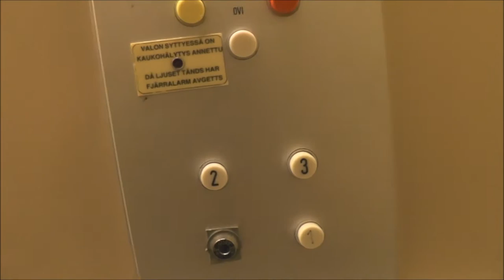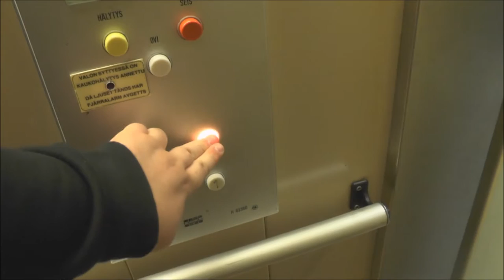EPIC! 1984 KONE Traction Elevator @ Patotie 2, Vantaa, Finland!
Capacity - Maxlast: 630Kg (~1389 lbs.) - 8 Persons
Floors - Våningar: 4 = K* 1 2 3
* Locked off floor.

Location - Address: Patotie 2, Vantaa (Myyrmäki) FINLAND - Dammvägen 2, Vanda (Myrbacka) FINLAND